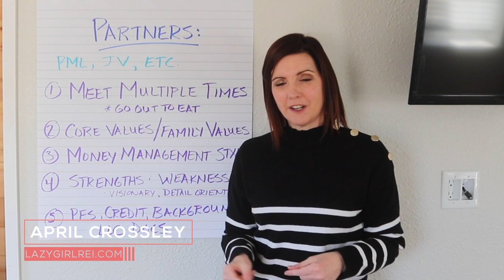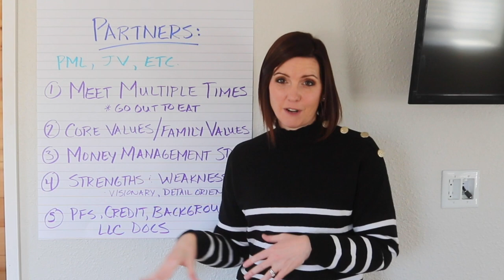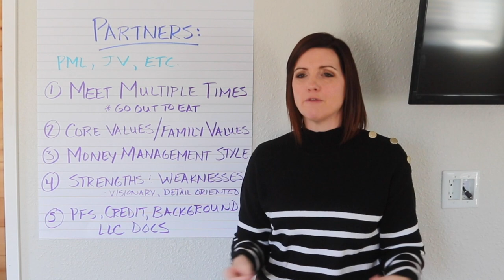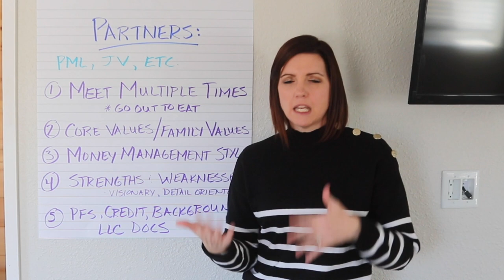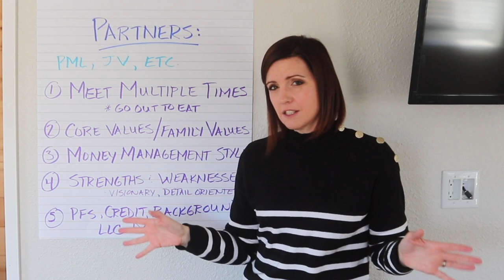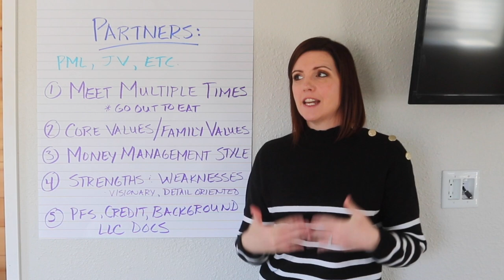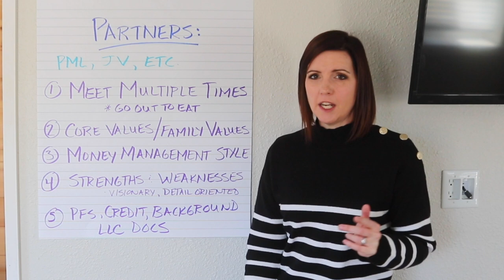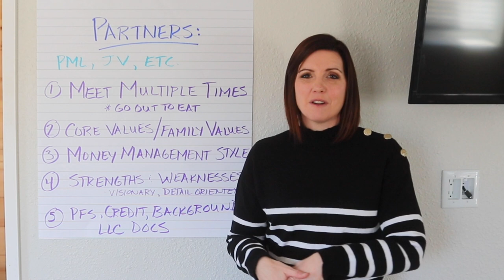How to choose PARTNERS in real estate investing business | April Crossley, Lazy Girl REI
❓ Ask Me a Question for my Upcoming Youtube Series ❓

Key Takeaways:

00:00 Intro
01:36 Meet Multiple Times
02:57 Core Values
04:36 Money Management Style
07:20 Strengths and Weaknesses
09:23 Background